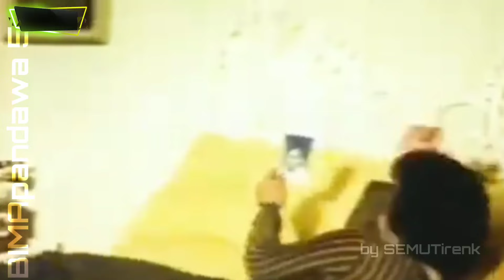RHOMA IRAMA & IDA ROYANI _ PUJAAN